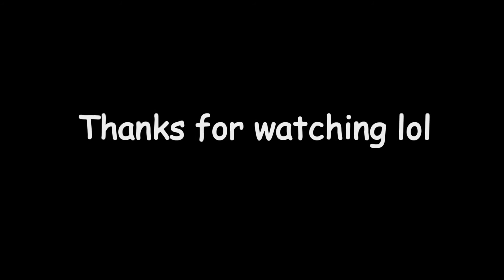Drop The Mambo (Animation Meme)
im so tired ufuiiifiiriucjk
i started reading homestuck a couple of weeks ago and let me just say that i love karkat very,  very much.

(im so sorry its kinda sloppy ):B
really out here doing karkar dirty)
Original by: Merenge